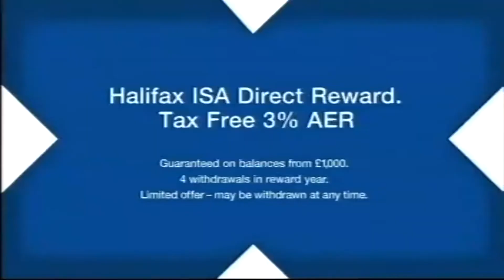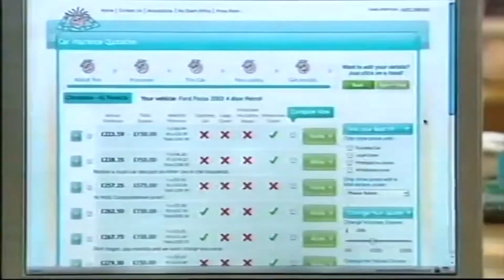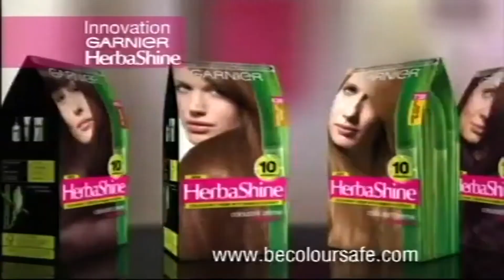British Commercial Logos of 1980s-2000s (PART 1)